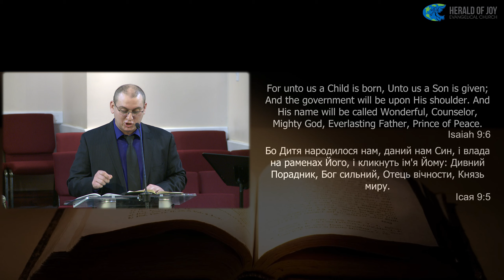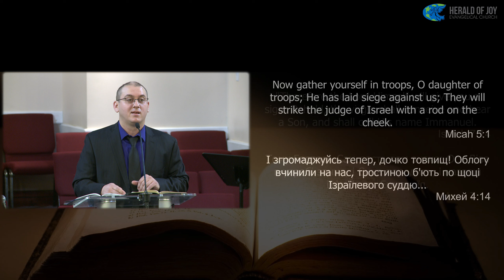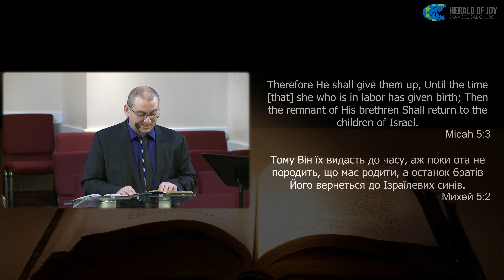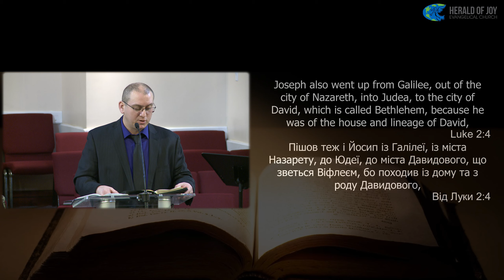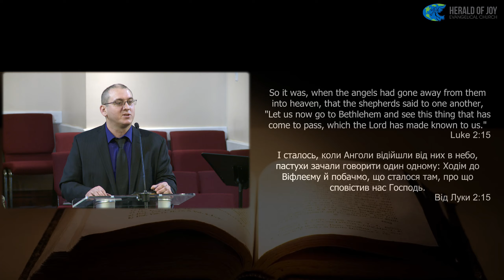Саша Чувік - Ісус прийшов щоб Спасти